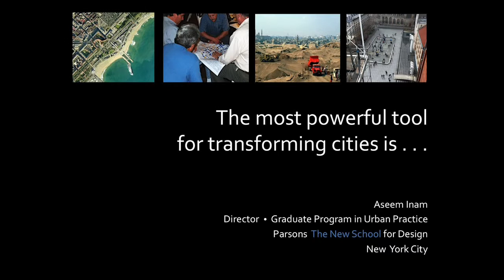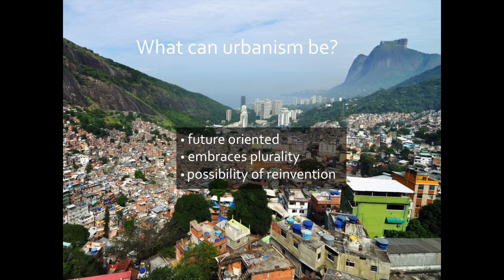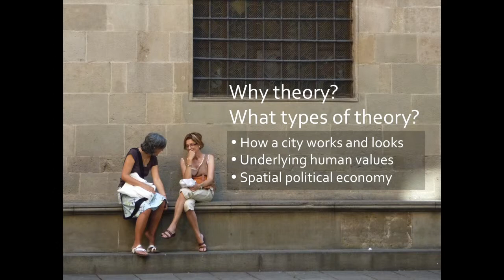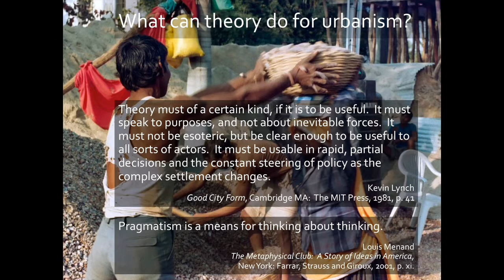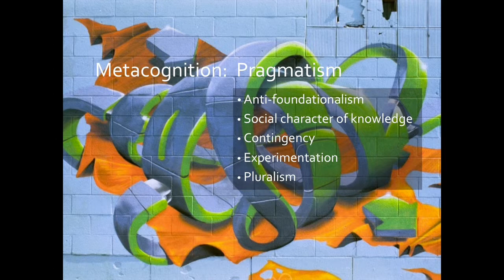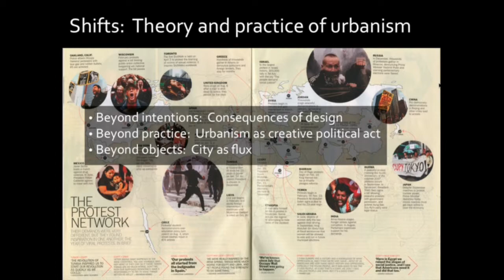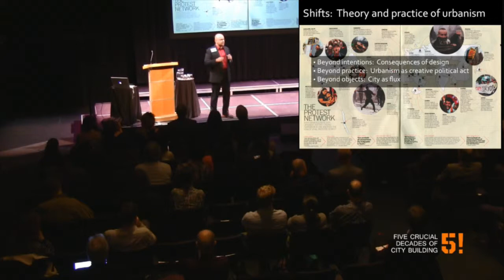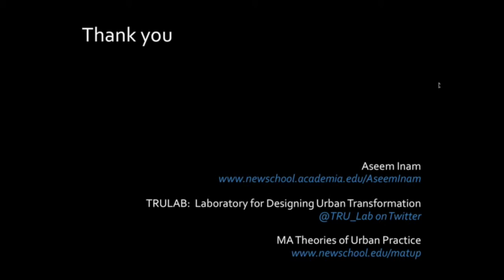Aseem Inam, 2014 Urban Design Forum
Short presentation by Aseem Inam, The New School, New York City, part of the 2014 Urban Design Forum.